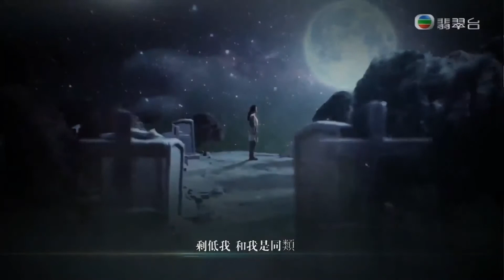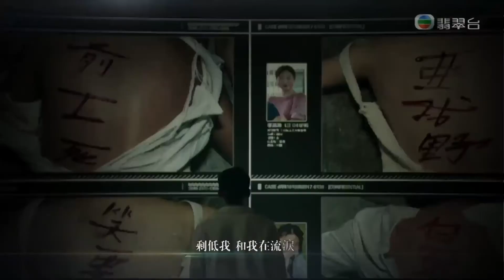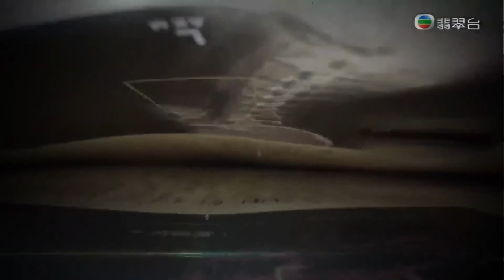王浩信 - 天窗 (刑偵日記 主題曲) 完整版